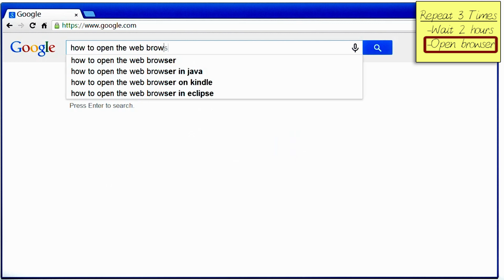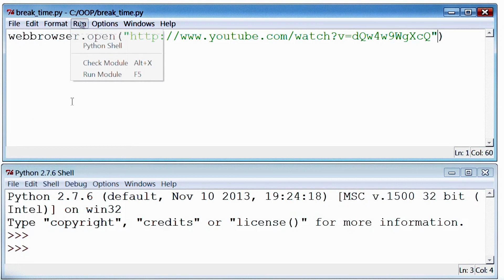What Is the Error? - Programming Foundations with Python